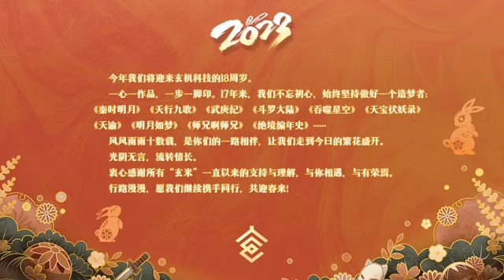Episode 89 | SWALLOWED STAR season 3 | Alur cerita donghua terbaru dan terbaik